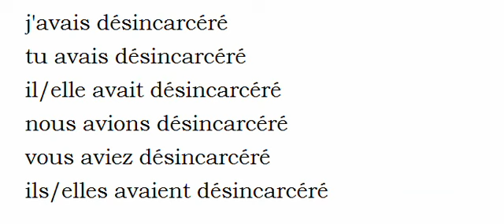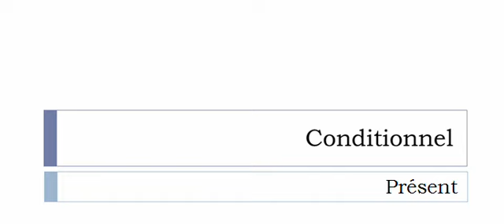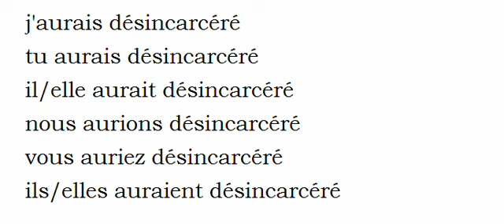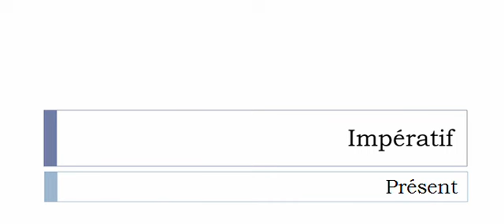Französisch lernen = Konjugation = Désincarcérer